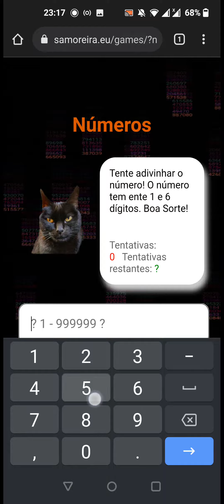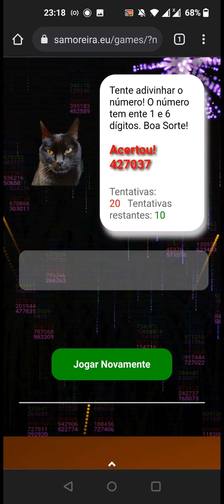Jogo dos Números